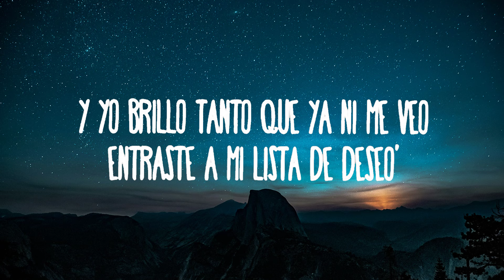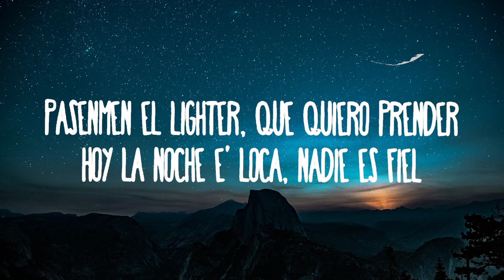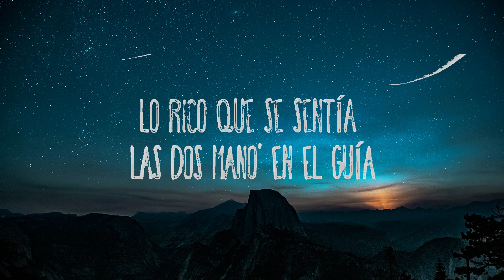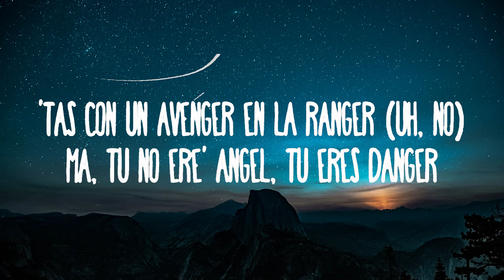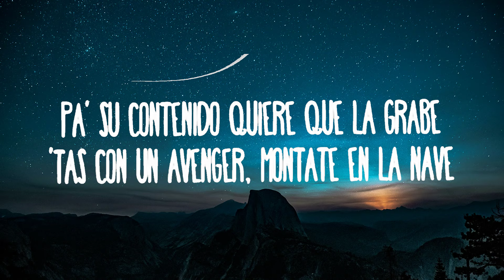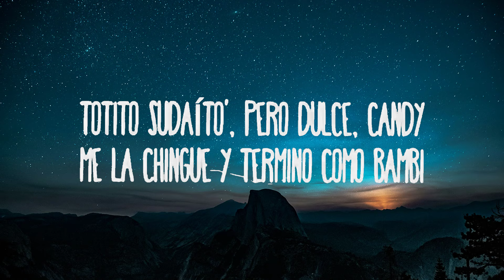Sech, Justin Quiles, Lenny Tavarez - La Ranger (feat. Myke Towers) 🍀Letra de vídeo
The Academy: Segunda Misión - LA RANGER (feat. Myke Towers)
» Descargar:

(Letra):
[Intro: Sech, Myke Towers & Justin Quiles]
(The Avengers)
Uh, no
¡Wuh!
Young Kingz, baby
Una vez más yo
Jaja, El Black Panther

[Coro: Justin Quiles & Sech]
'Tá con un Avenger en la Ranger
Ma, tú no ere' angel, tú eres danger
Pásenmen el lighter pa' prender
Que esta noche es loca y nadie es fiel (Uh-uh)
'Tás con un Avenger en la Ranger (Uh, no)
Ma, tú no ere' angel, tú eres danger (No, no)
Pásenmen el lighter pa' prender (Uh, no)
Que esta noche es loca y nadie es fiel (Prr)

[Verso 1: Justin Quiles & Sech]
Fin de semana de sateo
Esto no es NBA, no me gardee', no (No, no, no)
Que estoy puesto pa'l partyseo
Alcen la mano to' los que se sienten como yo

Quería bicho (Toma) y se lo traje (Toma)
En la boquita como jarabe (Yah)
Pa' su contenido quiere que la grabe (Yeah)
'Tás con un Avenger, móntate en la nave (Dale)
'Tá-'Tá hecha, pero ella no es feka
White tee, pantallita en las teta'
Carita 'e "yo no fui", pero sé que fue (Fue)
Lo' sentimientos seco' y la pussy wet

Se monta en el caballo, es toda una Ranger
Mi bicho pa' ella no e' un stranger
Se lo chupa, Jolly Rancher
Le gusta hacer cardio con su trainer
In fraganti
La busqué en la Bresh y se montó sin panty
Totito sudaíto', pero dulce, candy
Me la chingué y terminó como Bambi (Como Bambi)

[Coro: Justin Quiles & Lenny Tavárez]
Ma, tú no ere' angel, tú ere' danger
Que esta noche es loca y nadie es fiel
'Tás con un Avenger en la Ranger
Ella 'tá super bellaca, anda buscando un superhéroe
Que la supervise mientras se toca en el mueble
El novio lo soltó porque no se mueve
'Tá buscando que yo su contrato le renueve
Tú eres danger como Abella, mami, yo te di gavela
No quiere a nadie, pero me considera
Si viene a verme, llega en ropa ligera
Yo no mandé (Yeah) a tu amiga a que te dijera
Lo rico que se sentía las dos mano' en el guía
La baby trajo una falda, pero se sentó en la mía
Le gustan los trío' y las orgía'
Si hacemo' una pornografia que sea una trilogía

Y yo brillo tanto que ya ni me veo
Entraste a mi lista de deseo'
Es que quiero más que señalarte con los deo'
No importa el signo, igual yo te leo (¡Sech!), ey (Bebé)
Aquí no hay agua, pero toma, toma, ey (Ey), coja, coja
Esta porno la grabamo' en treinta toma'
La Ranger roja, roja, los asiento' moja, moja
No te caigas si no quiere' que te coja (Tu-tu-tu-tu)
'Tás con un Avenger, me pongo danger
Y no fumo si la hierba huele stranger
Baby, yo soy Charlie, tú no ere' mi angel
Pero regresa cuando vuelvan The Avengers
Al-Al-Alofoke es que nos fuimo', esto es un perreo cochino